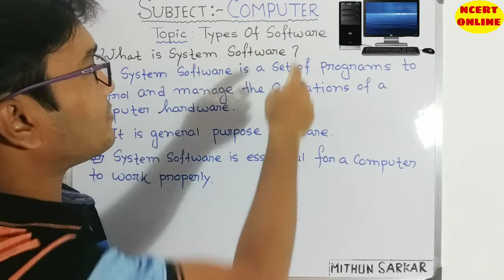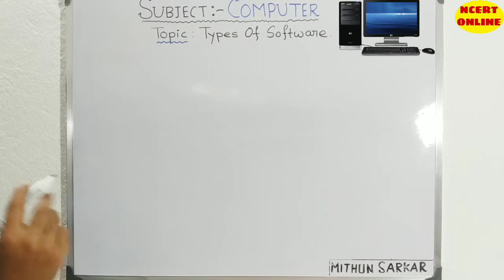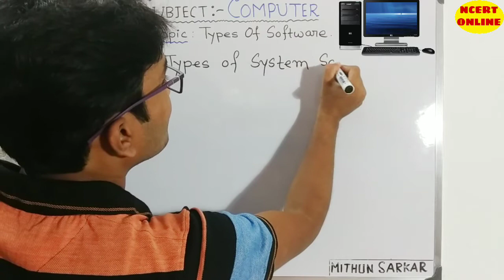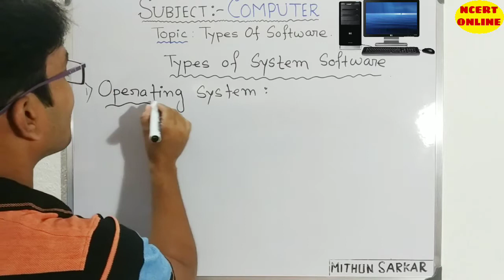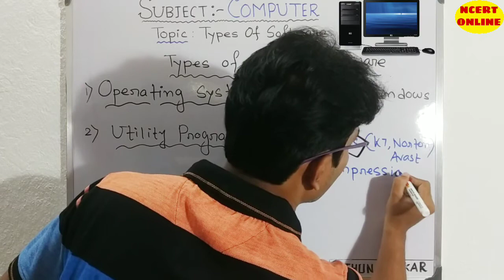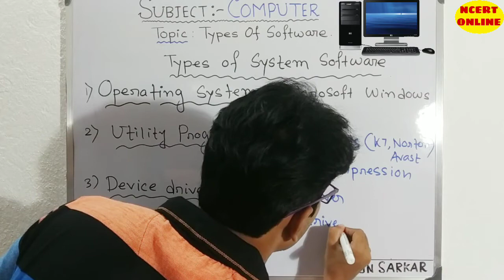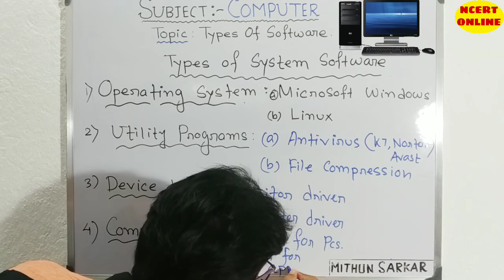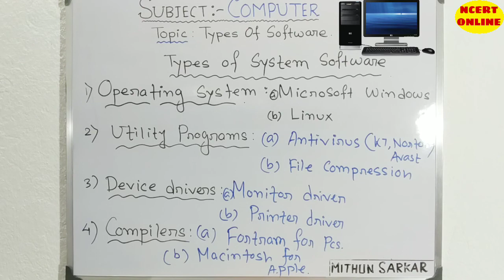System software and its types with examples | Types of Software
different types of software, different types of system software |NCERT ONLINE CLASS

ONLINE CLASS